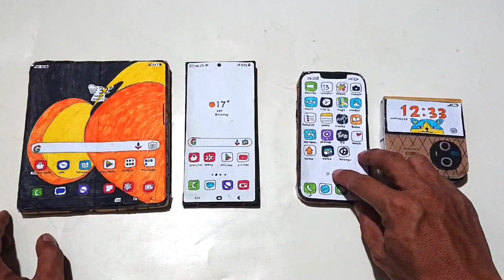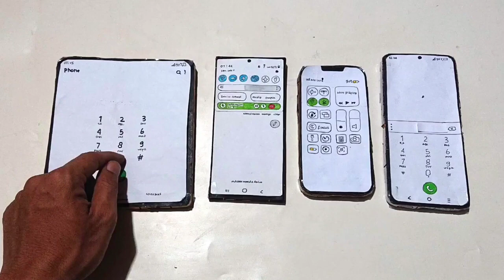SAMSUNG Z FOLD 5 / SAMSUNG S23/IPHONE 12/VIVO X flip,incoming call